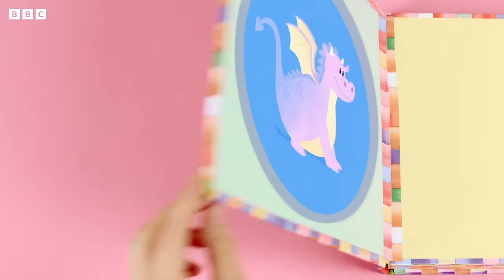Let's Talk about BIG Animals | Yakka Dee!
Let's Talk about BIG Animals
Can you talk about all the big animals with Dee today?